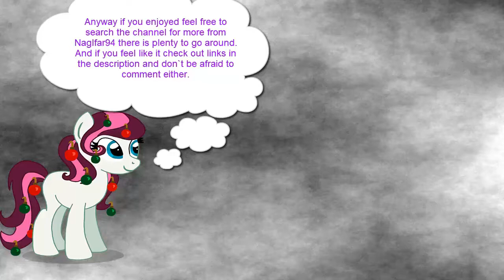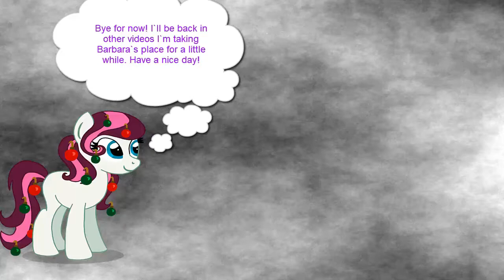Densetsu no Stafy:Taiketsu Dairu Kaizoku Dan:Playthrough 8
Finishing up the ShitoShito Forest section in this part, I go through the remaining stages in this half luckily there are less fog parts the more I go on so that is less glitch fog I have to deal with. Along the way the seal transformation gets an upgrade finally I can push through those heavy water currents, those ones that Stafy can`t go through. I think this is the first time in the Stafy series where something allows me to go through those for once. the Jankenpon also appears again and this time we get to directly fight one in a boss fight this one being Pon he uses a crystal piece as a shield he absolutely does not attack the only way he can inflict damage is if he pushes you into the spikes.